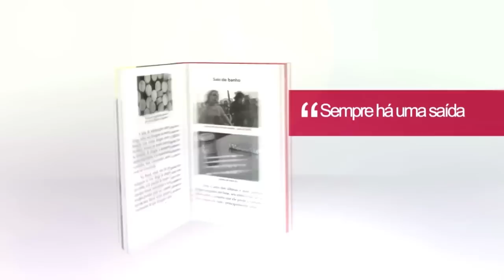Questionamento Jurídico - Regulamentação do Uber, com Dr. Henrique Pires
Nesta programa o Dr. Henrique Pires fala sobre a regulamentação do sistema do Uber.

Assista nossa TV WEB com programação 24 horas por dia e 7 dias na semana, programas que falam sobre Careira, Negócios, Cultura, Música, Literatura, Talk Show, Direito e muito mais .
Assista agora!